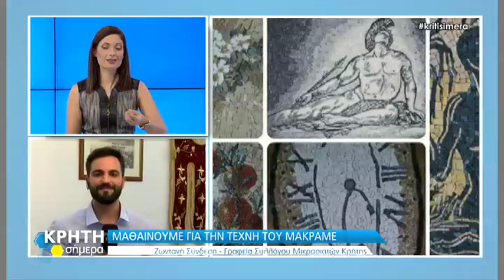Η ΕΚΠΟΜΠΗ ΚΡΗΤΗ ΣΗΜΕΡΑ ΣΤΟΝ ΣΥΛΛΟΓΟ ΜΙΚΡΑΣΙΑΤΩΝ ΚΡΗΤΗΣ